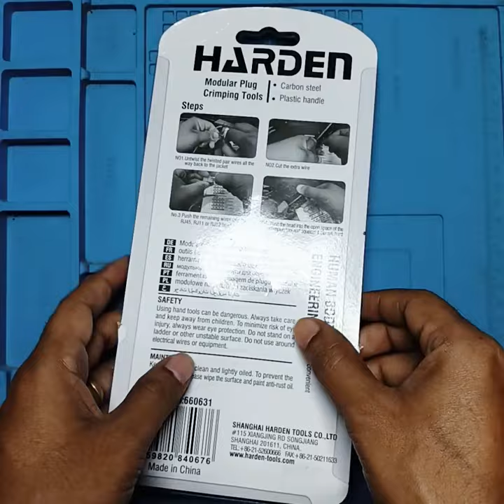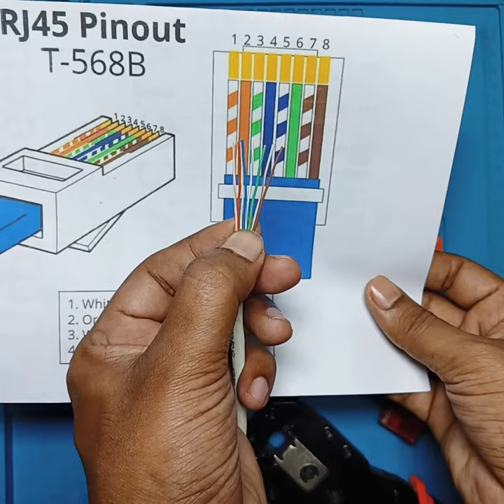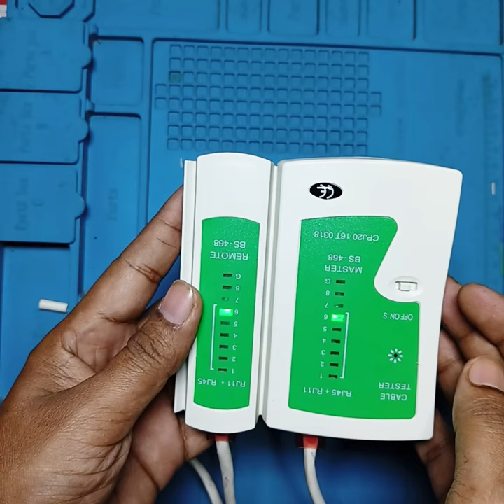Harden Modular Plug Crimping Tools | RJ45, RJ11, RJ12 | 4Pin, 6Pin, 8Pin Plug Crimping Tools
Harden Modular Plug Crimping Tools Cat5 Cat6 Cable | RJ45, RJ11, RJ12 | 4Pin, 6Pin, 8Pin Modular Plug Crimping Tools Bangla Reviews:

Harden Modular Plug Crimping Tools: Summary
Overview:
Harden Modular Plug Crimping Tools are designed for crimping various modular plugs, including RJ45, RJ11, and RJ12. These tools are suitable for multiple pin configurations: 4-pin, 6-pin, and 8-pin, making them versatile for different networking and telecommunications applications.

Key Features:
1. Compatibility:
   - Supports a range of modular plugs: RJ45 (commonly used for Ethernet), RJ11 (telephone), and RJ12.
   - Handles multiple pin configurations: 4-pin, 6-pin, and 8-pin.

2. Build Quality:
   - Constructed from durable materials to withstand regular use.
   - Ergonomic design for comfortable grip, reducing hand fatigue during extended use.

3. Functionality:
   - Integrated wire cutter and stripper for added convenience, allowing for quick preparation of cables.
   - Precision crimping mechanism ensures a secure and reliable connection.

4. Ease of Use:
   - User-friendly design, making it accessible for both beginners and experienced technicians.
   - Clear markings and mechanisms for straightforward operation.

5. Portability:
   - Lightweight design makes it easy to carry, ideal for on-the-go networking tasks.

6. Price Point:
   - Competitively priced, offering good value for quality, making it a popular choice among hobbyists and professionals.

Applications:
- Ideal for network installations, repairs, and maintenance.
- Useful for telecommunications, home networking, and DIY electronics projects.

Conclusion:
Harden Modular Plug Crimping Tools are a reliable choice for anyone needing to crimp modular plugs efficiently. Their durability, ease of use, and versatility make them a valuable addition to any toolkit, whether for professional use or personal projects.